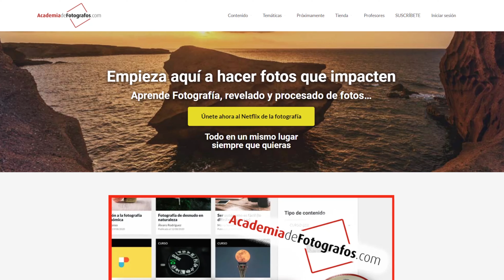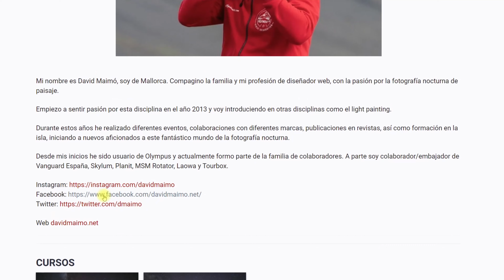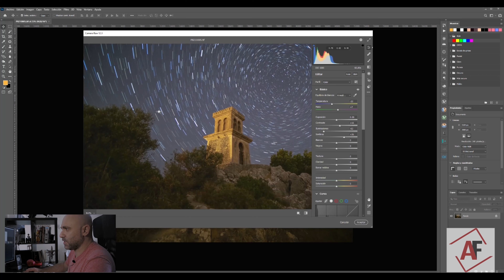Nuevos cursos en la academiadefotografos.com de Mario Rubio!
En este vídeo os anuncio mis nuevos cursos en la academiadefotografos.com de Mario Rubio.
Como usar la función Livecomposite de Olympus y como fotografiar la vía láctea usando montura ecuatorial.

Os podéis apuntar en este enlace

Con el Vanguard Veo 3+ y la Sony A7s2 + Tamron 17-28mm f2.8

¿Te gusta mi contenido?
Realiza tus compras en Amazon con este

Mi equipo fotográfico: